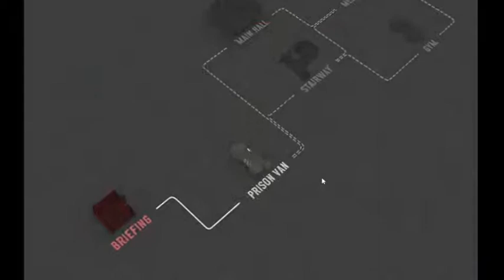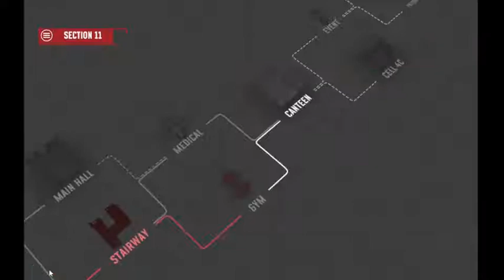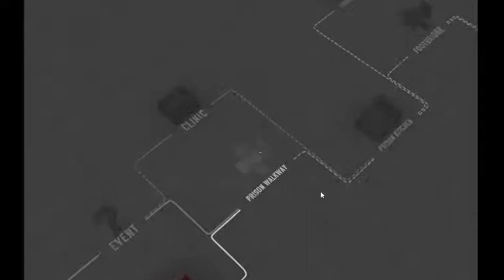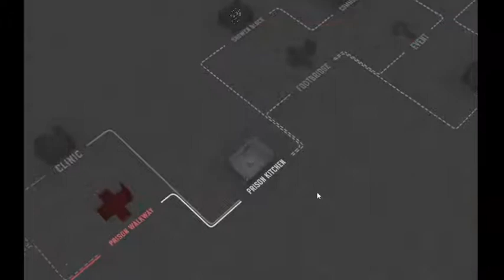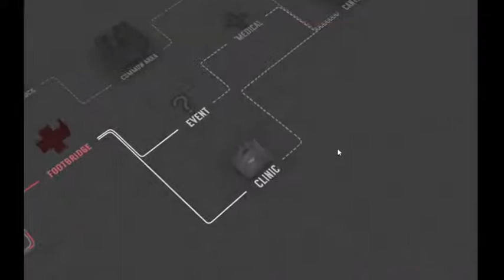Fights in Tight Spaces - Bag of Tricks, Episode 2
0:00 Briefing
0:25 The Insiders
21:39 Prison Chef
42:20 Informant
49:35 Bikers' Revenge
58:55 Enforcer
1:10:21 Grounds for summary execution
1:21:47 The British Ambassador
1:33:15 Insiders Boss

We move on from a biker gang to a prison riot, which has apparently escalated far beyond the usual "cells open, everybody smashing things" to full on "inmates running the asylum" territory. Presumably they must be holding some hostages, thus explaining why they sent in a lone agent under the guise of a lawyer, rather than a military contingent. Or perhaps there's still some intelligence work to do to find out who's actually behind all of this.

Regardless of the framing story, the enemies here are certainly a step above what we saw last chapter, both in terms of danger and complexity. One wrong step can get us mangled, shot, or pushed to our doom, so our calculations better be correct. Nevertheless, our agent training shows we're clearly a class above and a step ahead of the competition.